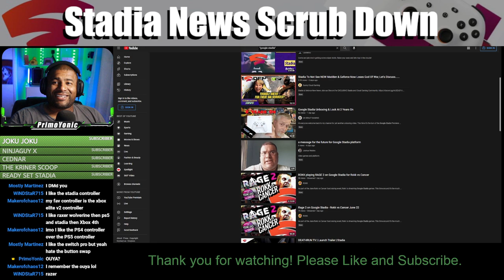STADIA MAKES THE BEST CONTROLLER! | SNSD Episode 7 Clip